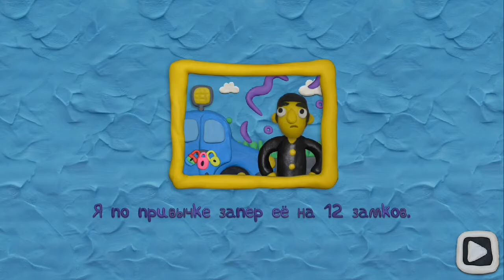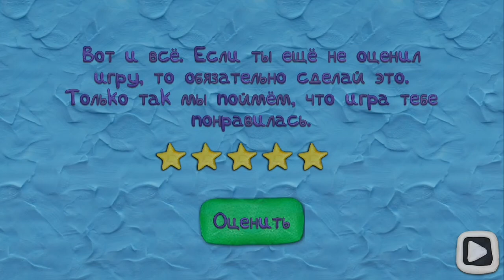12 замков Пластилиновая комната 2 / Часть вторая / Уровень 3 / Все замки и ключи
Как пройти 12 замков Пластилиновая комната 2 Решение, ответы, прохождение, все замки и ключи, Уровень 3

Привет, ребята!